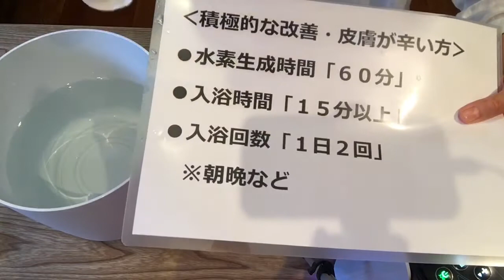アトピーの味方！水素風呂で抗酸化の実験！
アトピーくらぶれのあ
水素風呂。私は毎日使っています。
お肌の赤み。
黒ずみ。
ごわごわ。
カサカサ。
割れ。
これからの季節の
肌の乾燥。
身体の冷え。
これらお悩みの方にとくにお勧めするのが水素風呂です。
今日はこの『水素風呂の抗酸化の実験』をしてみました！
ちゃんと水素は発生しているの？
皮膚から吸収出来ているの？
抗酸化になるの？
その疑問にお答えするべく実験をしましたので、ご覧ください。
水素風呂がお手元にない方はレンタルをしておりますので、
ご自宅で抗酸化して下さいね(^^♪